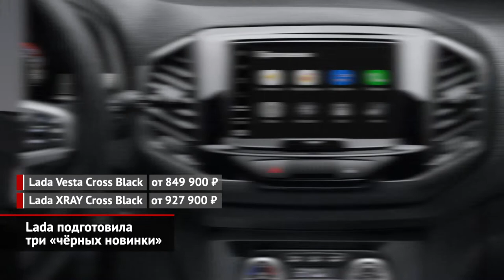Чёрные Лады, Volkswagen Arteon сбежал из России, а взамен едут JAC J7 и S7 | Новости с колёс №1201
В отсутствии реальных новинок АвтоВАЗ вынужден выпускать одну спецверсию за другой. Так, сразу три модели под брендом Lada заполучили чёрные варианты исполнения. Автомобилям Vesta и XRAY перепала чёрная окраска крыши и зеркал, двухцветные колёса и фирменные логотипы на оконных рамках. А вот внедорожник Lada 4×4 готов порадовать лишь чёрным салоном и такого же цвета колёсными дисками. Но и доплата — скромные 9000 ₽.

Volkswagen свернул российские продажи модели Arteon. В российских прайс-листах флагман немецкой марки продержался всего ничего: в начале июня машину представили публике, а в конце октября уже прекратили принимать заказы, распродав первую партию.

Ещё один лифтбек — китайский JAC J7 — наоборот, только выходит на рынок. По габаритам пятидверка крупнее Шкоды Октавии. Единственный силовой агрегат — связка полуторалитрового турбомотора и преселективного «робота». Второй новинкой станет семиместный кроссовер JAC S7, который на родине невозбранно продаётся под именем X7. Переднеприводному паркетнику полагается более мощная версия того же моторчика 1.5.